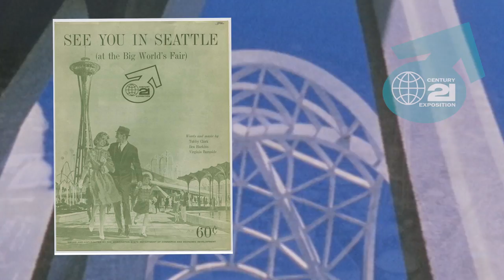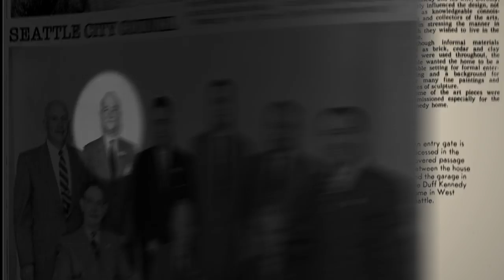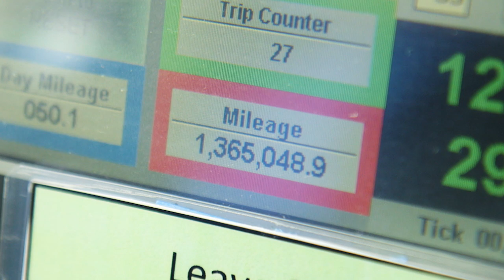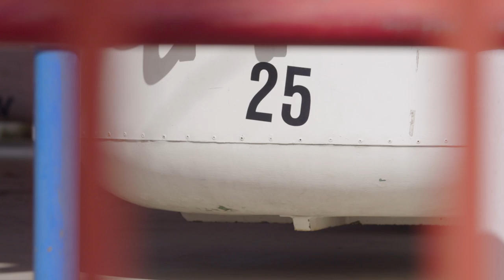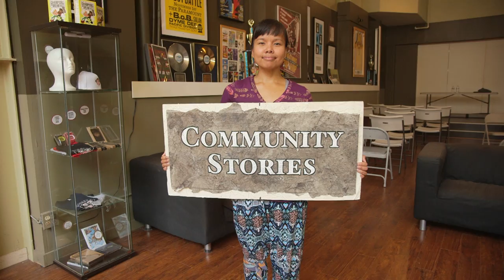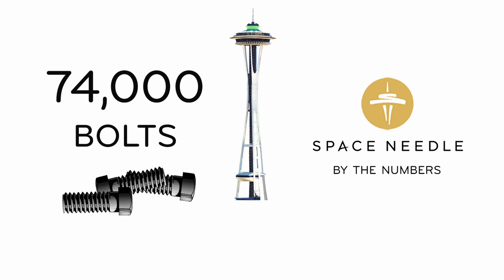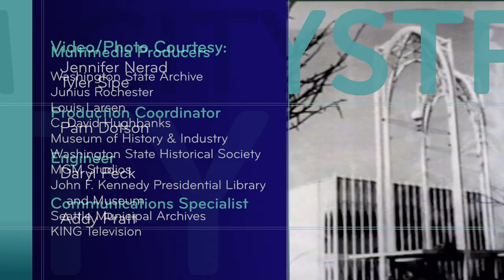CityStream: The Seattle World’s Fair: Celebrating 60!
This year, Seattle will mark the anniversary of a pivotal event that brought the world to the city and offered a glimpse of the future. The Century 21 Exposition – better known as the Seattle World’s Fair – celebrates its 60th birthday. The fair attracted nearly 10 million people during its six-month run. It even turned a profit. After the crowds left, the fairgrounds became Seattle Center. Several attractions became icons, including the Space Needle and the Monorail. See who helped make the Seattle World’s Fair possible and how its legacy continues to unfold. Host Mona Lee Locke has these stories and much more from the Space Needle observation area!